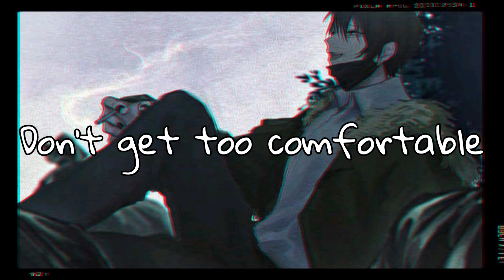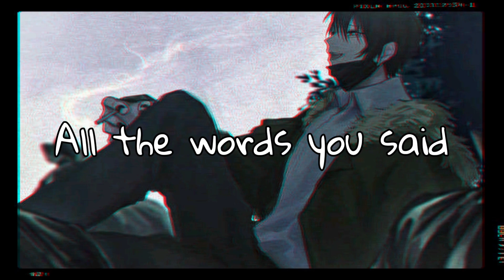Nightcore - So Close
I was getting close
So close
But they hit on the nose
When they said "be careful"
"She might think you're cute today"
"But be wary of what she say"
"She can leave so easily"
I was feeling close
So close
But guess I was the fool
To think that we could go
Somewhere past the point of play
But of course you pulled away
Girl how dare you ruin me
I had to clean my room
Just for you to come over
But after everything
I'm just that chip on your shoulder
I thought that we were real darling
Tell me what's going on
Well I was getting close
So close
But now I really know
Don't get too comfortable
She can read you like a book
Kiss your lips and leave you shook
I suggest don't even look
She'll treat you like you're something worth her time
She'll make you feel inclined to spend your dime
But then she'll say "I'm not yours, and you're not mine"
Well nevermind
But after everything
Tu beso es veneno
Pero aun te quiero
Ya no tengo dinero
Me hiciste gastarlo
Y me dices nada te debo
Pero estas equivocada
I want back all the time we spent
All the words you said
I fell for all of that
For everything you did
But of course
You do it with no remorse
But after everything
I was so drunk on you
Now I'm finally sober
Before it even started
It was already over
Nothing about you is real darling
I guess I'm moving on